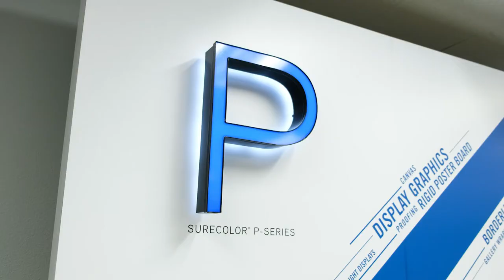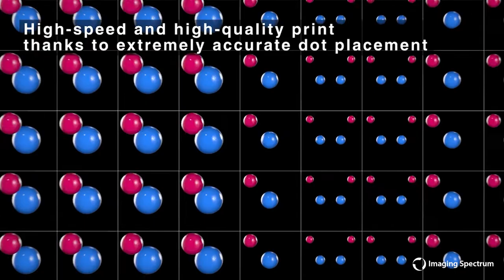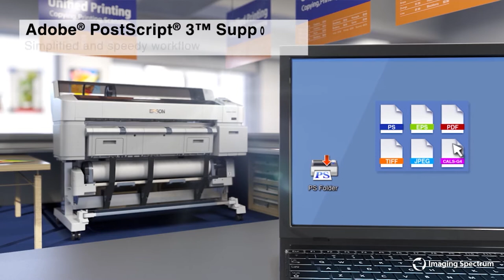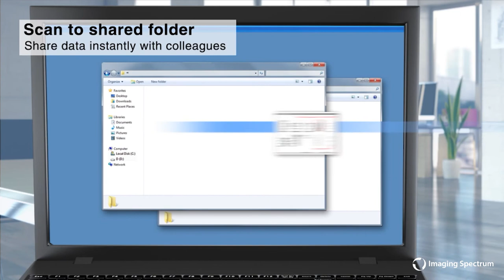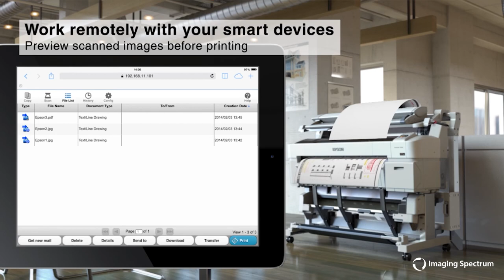Epson T Series Printers Overview from Imaging Spectrum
The Epson T-Series printers are designed to meet your business printing needs by providing a large format color imaging plotter capable of producing precise technical drawings, graphic posters, maps and retail signage at the highest speeds and the most efficient printing costs.

Why Imaging Spectrum?

Whether you are printing direct to garment, creating large format prints ranging in size from posters to signs, need to print hundreds of photos at events, building a photo booth business, reproducing fine art or want to print on everything from mugs to metal, we will build a solution to meet the specific needs of your business.